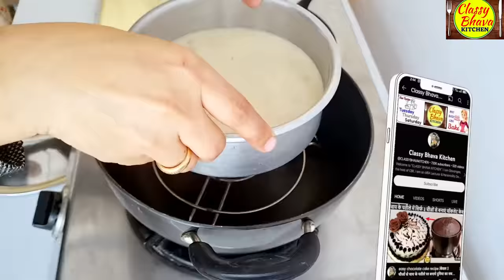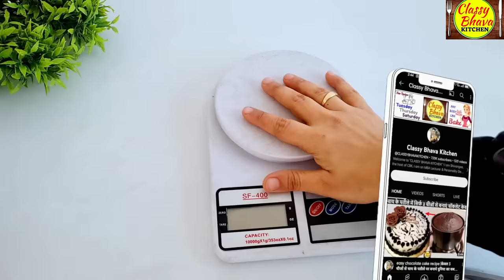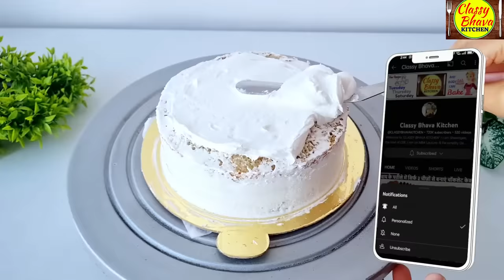दूध वाले भैया ने बताया 1/2 गिलास दूध से Whipped Cream बनाने काSecret,Homemade Cream से Birthday Cake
Watch & Buy all the products I have used in the video by Clicking on the

Baking Essentials
Oddy Uniwraps
Electric Beater 500W
Electric Beater for whipping cream 800W
Cake tools complete kit A to Z
whipping Cream
colors for cake decoration
Sprinklers for cake decorating
Cake tins
Batter Making/Mixing Bowls with Lids Oven & Microwave Safe
Microwave Convection oven for kitchen
Shooting (Video Making) Essentials
video & still camera
Mobile Phone
Tripod with Bag and accessories
Tripod with Ring Light
Microphone Omni directional Lavalier Condenser